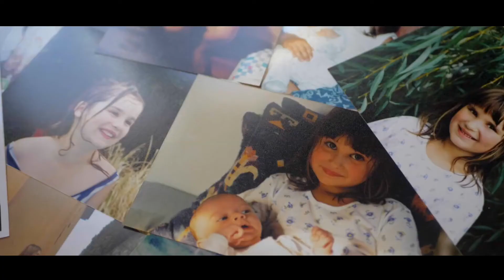Le Sud Ouest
Réal : Tommy Quévy
Cam : Lumix GH5

2020